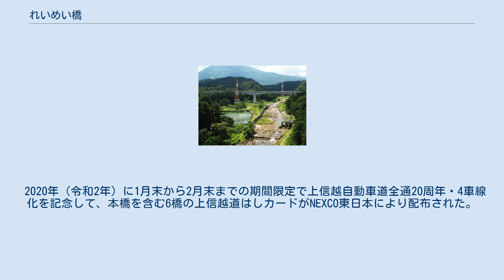れいめい橋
れいめい橋（れいめいばし）は、長野県上水内郡信濃町大字野尻 - 新潟県妙高市大字関川の関川に架かる上信越自動車道（関越自動車道上越線）のラーメン橋。
 1期線、長野方面を望む（2014年撮影） 信濃町IC - 妙高高原IC間の長野県上水内郡信濃町大字野尻 - 新潟県妙高市大字関川にあり、橋長は1期橋の1期橋514 m (メートル) 、2期橋500.5 mである。
 れいめい橋は1期線施工時に1・2期線一体型の基礎を採用したが、1990年道路橋示方書と設計要領第2集に準拠したため、2期線をそのまま架橋した場合、2012年道路橋示方書を満たさない。
そのため、A1 - P5径間については既設下部工を補強した上で1期線と同じ支間割で架橋し、P5 - A2径間については、P6・P7橋脚がケーソン基礎であり補強が困難とされたことから、支間割を変更して橋脚を新設することとした。
P5 - A2径間については、PC3径間連続波形鋼板ウェブ橋とPC4径間連続ラーメン箱桁橋の2案があったが、上部工の維持費および架設費用の点から後者が採用された 。
 関川河岸には、火山由来の最大2 mの岩塊があり、1期線の交通を確保したうえで人力による砕波を強いられた。
上部架設時には、東北電力の高圧線が張り出し架設部の上空で交差するため、5 m以上離隔する安全対策を要した。
 1期線（上り線） 2期線（下り線） 上信越自動車道の信越国境をまたぐ橋梁として、上り側を1期線として、1995年（平成7年）に架橋され、1997年（平成9年）10月16日に暫定2車線で供用した。
その後、交通渋滞の緩和および冬季の円滑交通確保を目的に4車線化事業化された。
2019年（令和元年）12月5日に本橋を含む信濃町IC - 上越JCT間が4車線化され、2期線が供用されるとともに、上信越自動車道が全線4車線化された。
 2020年（令和2年）に1月末から2月末までの期間限定で上信越自動車道全通20周年・4車線化を記念して、本橋を含む6橋の上信越道はしカードがNEXCO東日本により配布された。